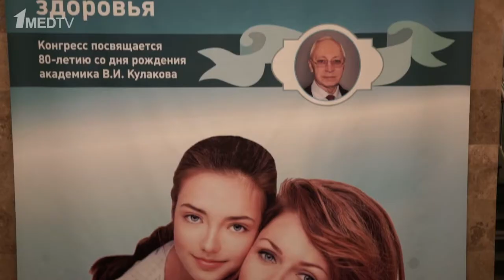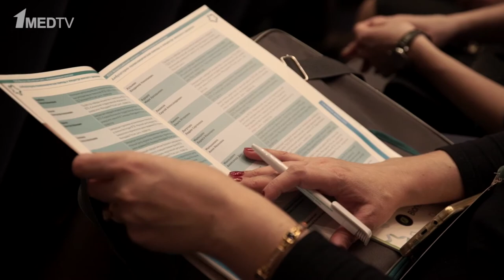Репортаж с Конгресса «Амбулаторно-поликлиническая помощь – в эпицентре женского здоровья».